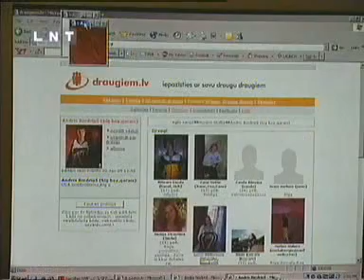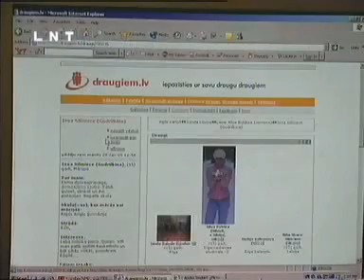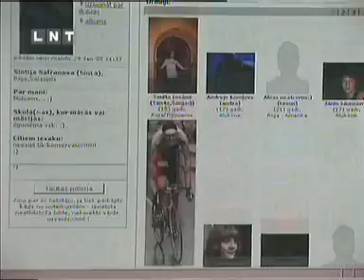Draugiem.lv LNT ziņas 'Nedēļa' 2005. gads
Draugiem.lv LNT ziņas 'Nedēļa' (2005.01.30)